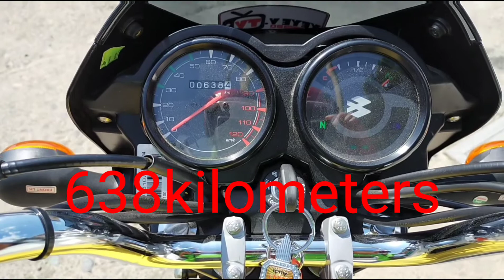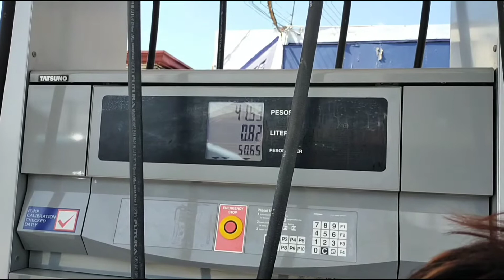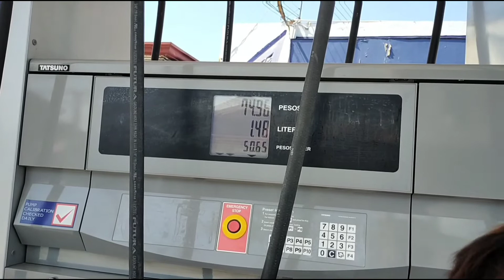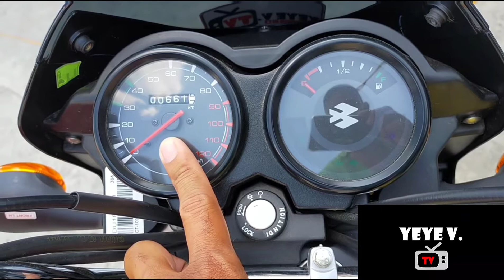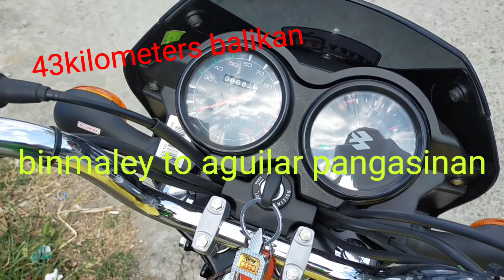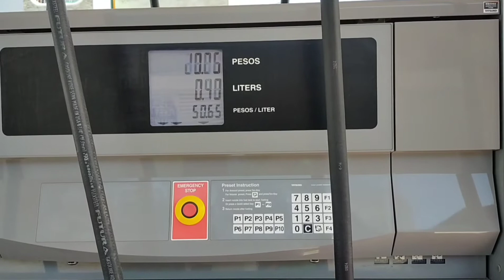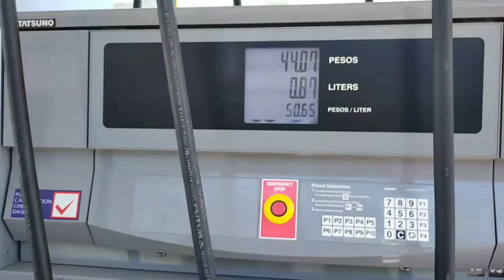50pesos san ang mararating? KAWASAKI BAJAJ CT125